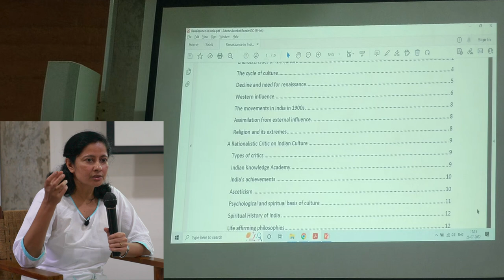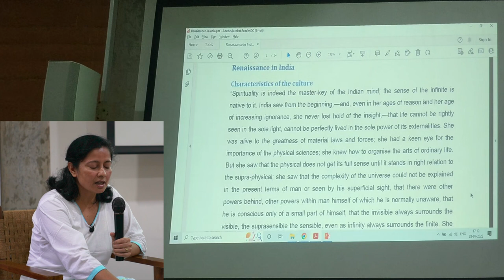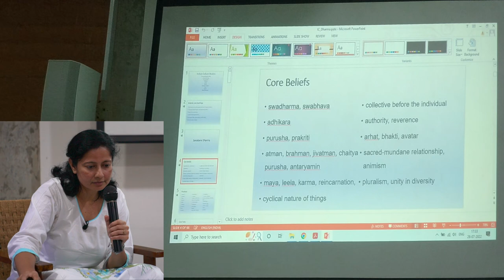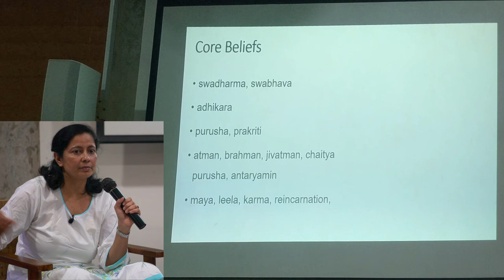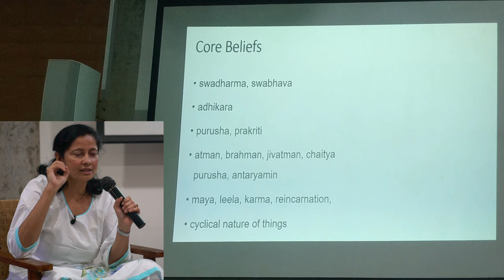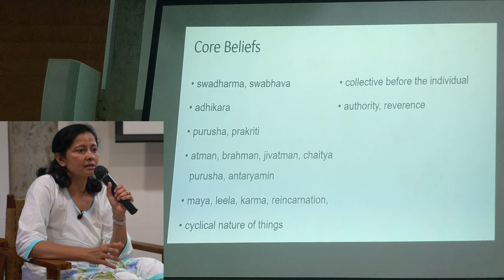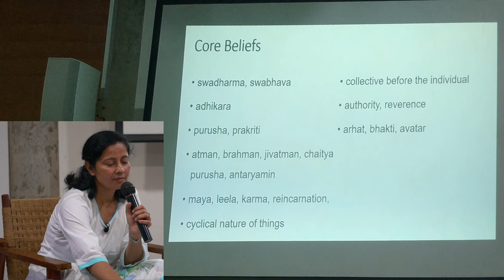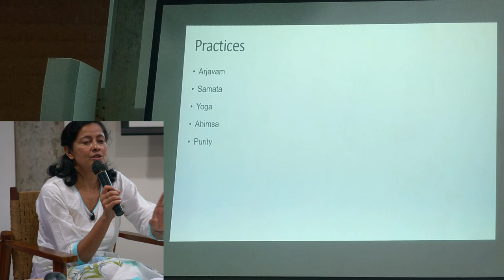Foundations of Indian Culture by Lopamudra Mukherjee - Part 1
On the occasion of Sri Aurobindo's 150th Birth Anniversary & 50 Years of Bharat Nivas Presents

Foundations of Indian Culture by Lopamudra Mukherjee

Lopamudra, an Almuni of Sri Aurobindo Ashram school, lived in the US for many years and is currently teaching online courses and in the Ashram school in Pondicherry. She is a writer, psychological counselor and teacher of Indian Culture and spirituality.

Bhumika Hall, Bharat Nivas,  Thursday 28th July 2022.